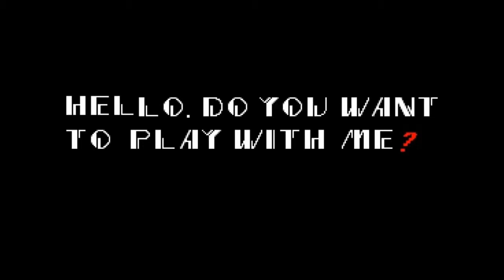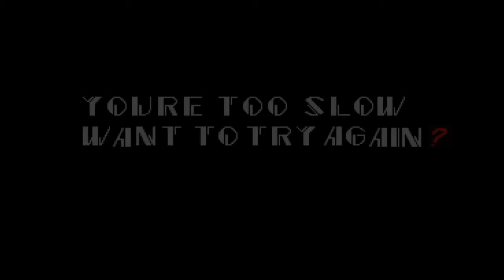Sonic.exe: Por que vocês pediram isso ??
Galera,valeu por assistir
Deixe sua opinião nos comentários
se puder de um like, favorite e compartilhe!!

Skype: luisgame99

live (xbox): luisgame99